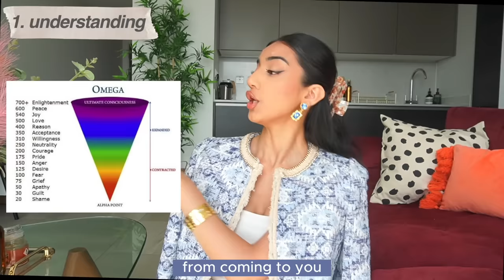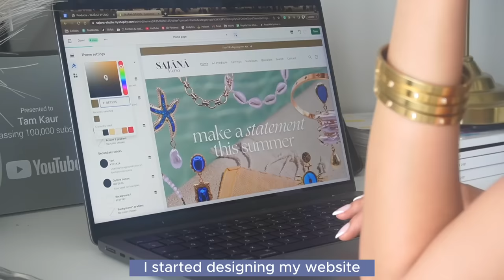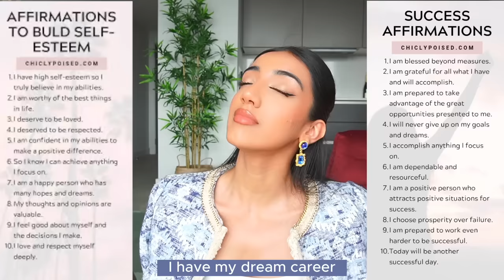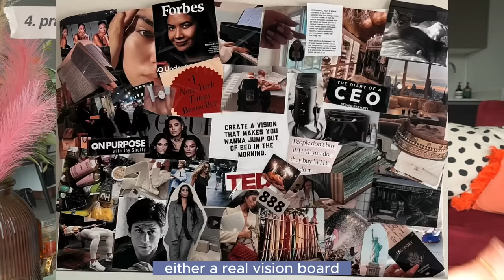HOW TO MANIFEST YOUR DREAM LIFE | ATTRACT ALL OF YOUR DESIRES USING THESE METHODS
This is how you REALLY manifest. No complicated methods around here. I've tried and proven the best techniques so you can start making your dream life a reality after this one video.